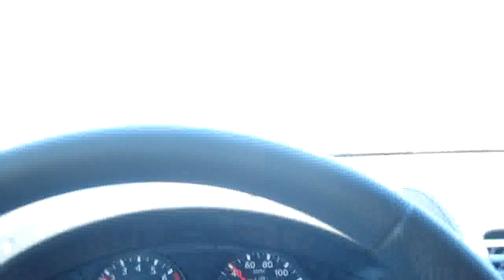№ 962 США Путь в Майами Jupiter Island Fl каменный пляж